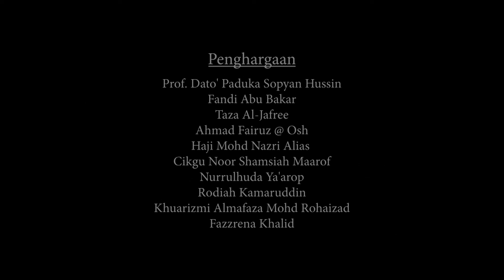Promo | KEM EMPAYAR MIM 2022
Promosi Kem Motivasi 3 hari 2 malam di Kg. Cherok Paloh, Kuantan, Pahang Darul Makmur yang bakal berlangsung pada 3-5 September 2022.